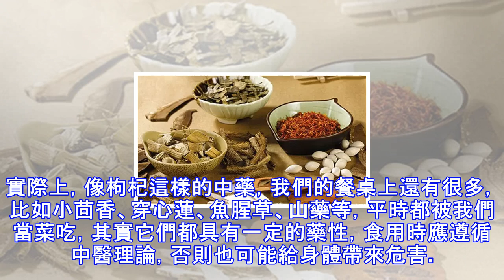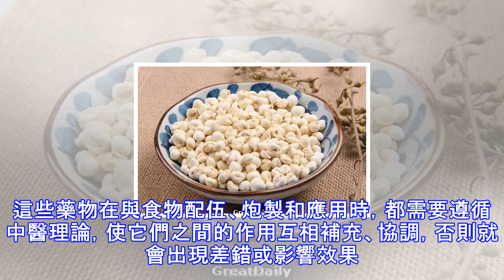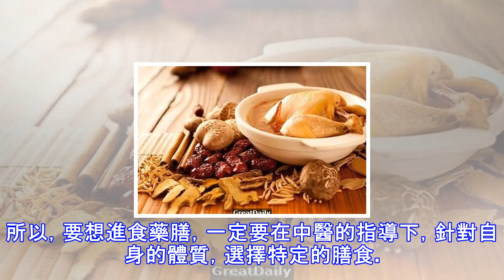藥膳不能隨便補，這些乾貨知識你必須了解！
藥食雖同源，但莫隨便吃藥編者按：近來，我國大部分地區迎來寒冷天氣。為此，不少商家趁著冬令進補時節，打出了藥膳進補的招牌，宣稱藥膳中的某些中藥可以輔助治療一些疾病，能夠起到「有病治病，無病強身」的功效。此外，還有不少人四處搜尋藥膳偏方，自己按方下藥自製藥膳，希望能夠藉助藥膳進補強身。本期《中醫中藥》特邀中醫專家，和我們一起聊聊有關藥膳養生的那些事兒。藥膳具有美食的營養和藥物療效的雙重作用。但是，藥膳並非是藥材和食材的簡單混搭，藥膳的配製和食用也是有章法可循的。在中醫理論中，很重要的一條就是「以偏治偏」，運用藥物的偏性來調整人體的偏差，進而使人體達到陰陽平衡。所以藥物本身都是有治療作用的，如果應用...